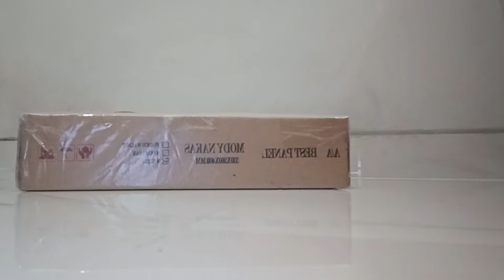Merakit nakas aesthetic | Shopee haul nakas meja samping